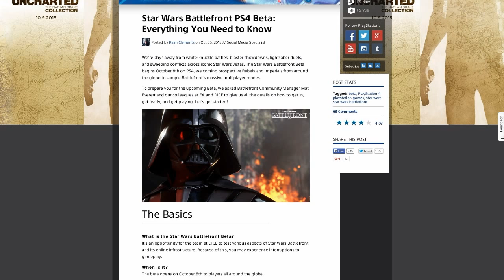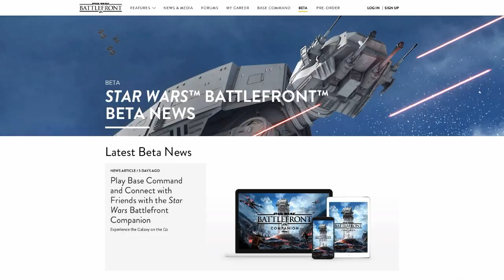Channel Update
This an update for my channel for the next month or two. I talk about new series, Battlefront Beta, and more.